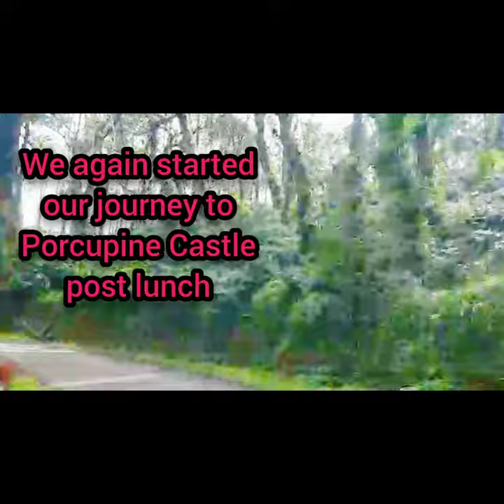Coorg Finay day || Cafe in Coorg || Stay in coffee plantation ||Porcupine Castle hotel in polibetta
After spending two days at Madikeri, we spent our last day at Polibetta. The Porcupine Castle is a huge, beautiful property on a 300 acres coffee plantation with valleys surrounding all sides. On the way, we had lunch and local Kodagu coffee at the BigCup Cafe. Do try out their desserts. Next day, we were back to Bangalore through the Nagarhole National Park and enjoyed the 7 hour road trip thoroughly. Coorg is a picture perfect hill station and is a must visit.

Do let us know if you like this video and don't hesitate to ask anything in case you plan to visit.